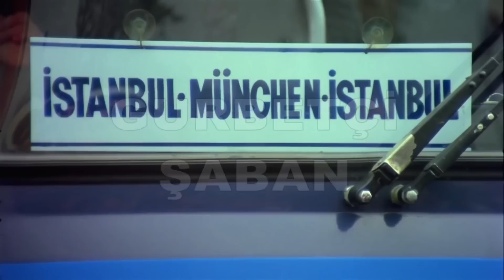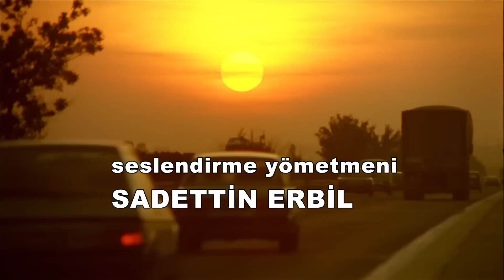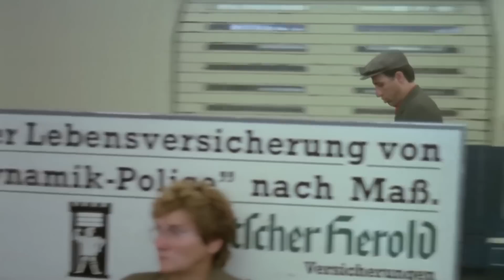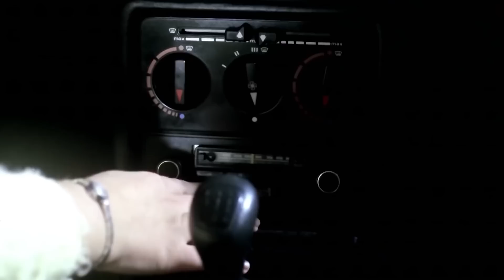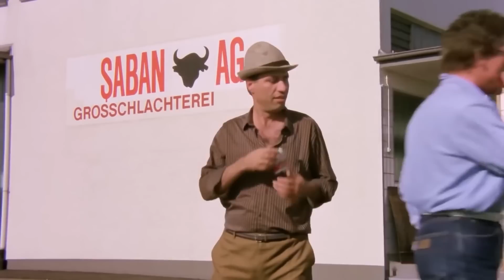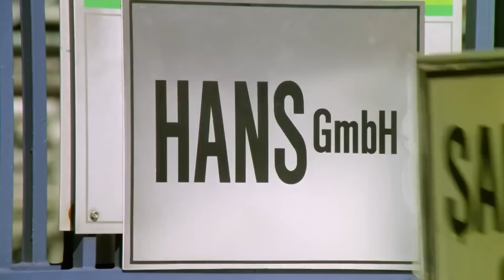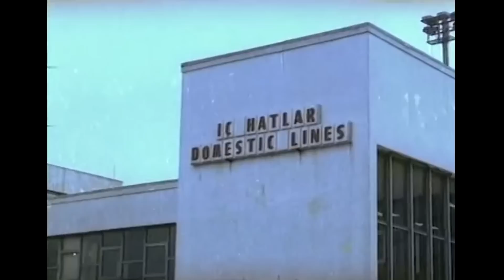Gurbetçi Şaban | Dokunmayın Şabanıma Kemal Sunal Eski Türk Komedi Filmi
Gurbetçi Şaban | Dokunmayın Şabanıma Kemal Sunal Türk Komedi Filmi

Gurbetçi Şaban Filmi Konusu:
Şaban, saf görünümlü bir köylüdür. Ancak kurnazlık yapmaktan geri durmaz. İş bulmak için Almanya'ya çalışma izni olmadan giden Şaban, yolda tanıştığı Bahar adlı bir kıza aşık olur ve aynı farbikada çalışmaya başlar. Bu sırada haksızlıklara karşı durmak ve kendini kurtarmak için birşeyler yapmayı düşünür.
Gurbetçi Şaban'da göç olgusunun toplumsal yansımaları konu ediliyor.

Yapımı : 1985 - Türkiye
Tür : Aile ,  Dram ,  Komedi ,  Politik
Süre: 87 Dak.
Yönetmen : Kartal Tibet
Oyuncular : Kemal Sunal ,  Reha Yurdakul ,  Baykal Kent ,  Ayten Erman ,  Müge Akyamaç
Senaryo : Halit Akçatepe,  Osman F. Seden

Dokunmayın Şabanıma Konusu:
Şaban kadınlar konusunda başarısız bir minübüs şoförü, Ökkeş ise tam bir hovardadır. İki eski asker arkadaşı olan Ökkeş ve Şabanı'ın yolları bir gün kodeste kesişir. Babasının zoruyla evlendirilmek istenen Ökkeş Şaban'dan kendi yerine geçmesini ister ve rollerini değişirler. Ancak gittikleri evde evin kızına her ikisi birden aşık olunca işler karışır. Aşık oldukları kız ise evin hizmetçisiyle yer değiştirmiştir.

Yapımı : 1979 - Türkiye
Tür : Komedi
Yönetmen : Osman F. Seden
Oyuncular : Kemal Sunal ,  Ahu Tuba, Halit Akçatepe ,  Ali Şen ,  Coşkun Göğen ,  Reha Yurdakul
Senaryo : Osman F. Seden
Yapımcı : Kemal Sunal ,  Fatma Girik